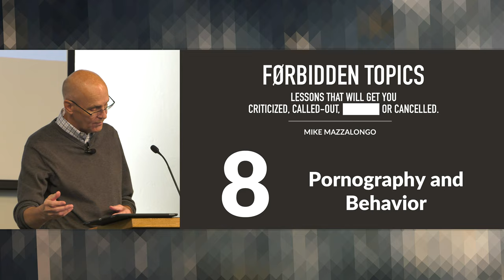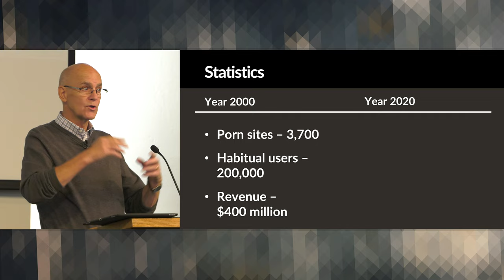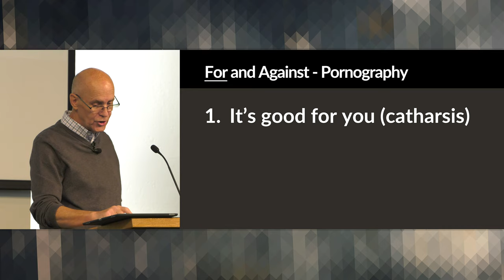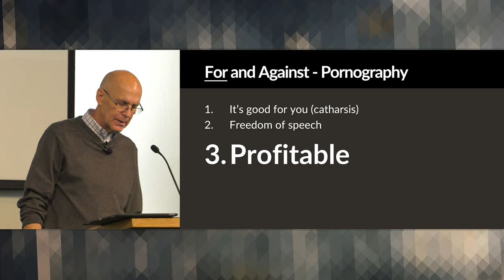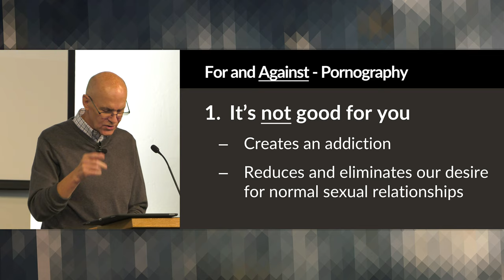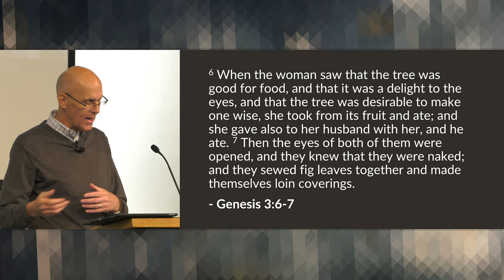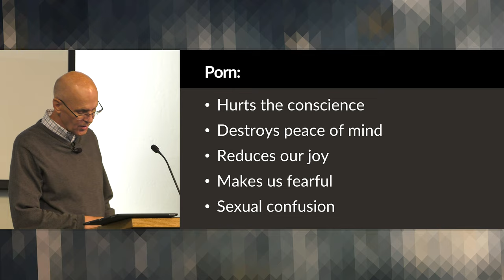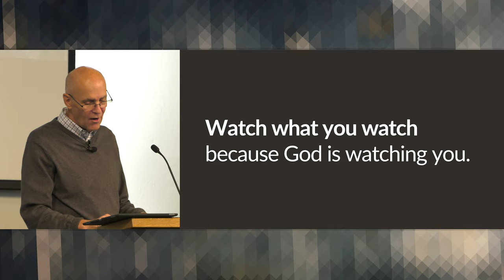Pornography and Behavior (Christian Help with Pornography) – Mike Mazzalongo | BibleTalk.tv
Pornography has gone mainstream and is easily available for free, at first, for the naïve. This lesson explores internet porn, the most prevalent form of this highly addictive substance and some ways to avoid or break this poisonous habit. (N.B. - No graphic images will be shown in this lesson).